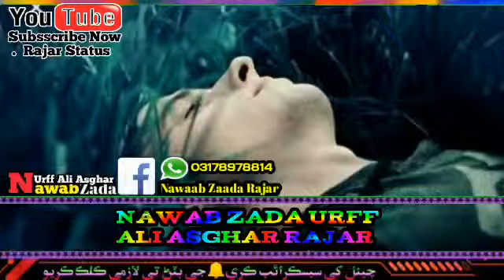Bait Dean ahri halat hoi Molai very sad watsape status